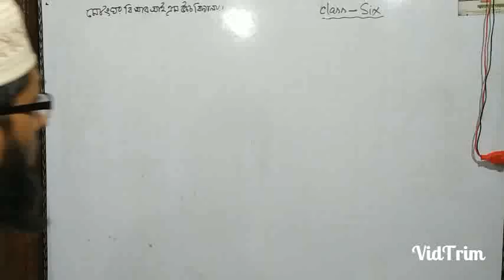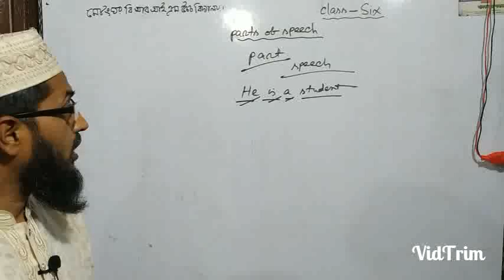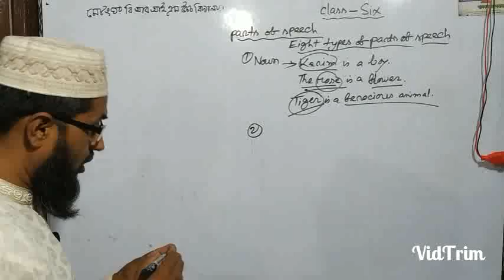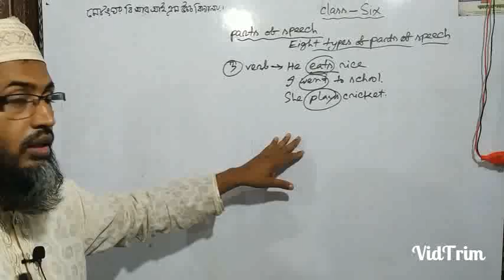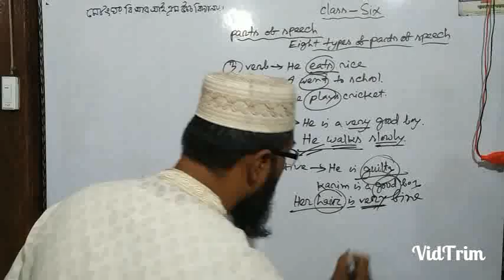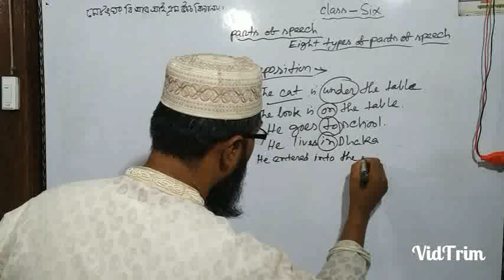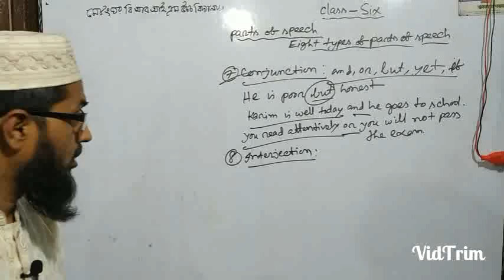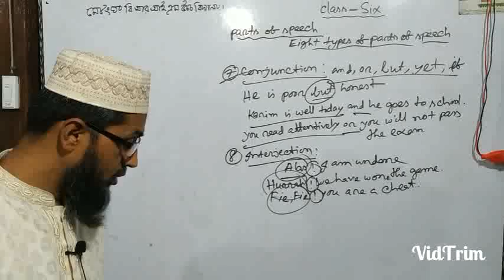Class-Six to ten.Parts of speech.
Students will be able to know about parts of speech.